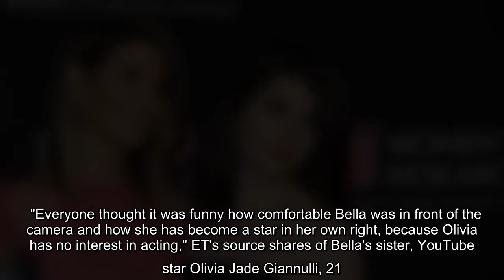A source tells ET that Bella feels 'at home in front of the camera.'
Lori Loughlin's daughter Bella has inherited her passion for acting. The Fuller House star's oldest daughter, 22-year-old Bella Giannulli, stars in Griff Clawson's new music video for "Chasing Highs" -- and a source tells ET there could be a lot more acting in her future.  "Bella has wanted to follow in her mother’s footsteps for years," ET's source says. "She was the one who would visit her mom on set at a very young age and has actually taken roles in some of Lori’s [Hallmark] Christmas films. Bella loves TV and would be thrilled to land a major role like her mom had."  Bella stars as Clawson's love interest in the music video, which was directed by her friend Brett Bassock and released on Thursday. The video was shot Saturday, Oct. 17, ET has learned; Bassock came up with the concept and sent Bella the song to see if she would be open to starring in the video.  "Everyone thought it was funny how comfortable Bella was in front of the camera and how she has become a star in her own r ...